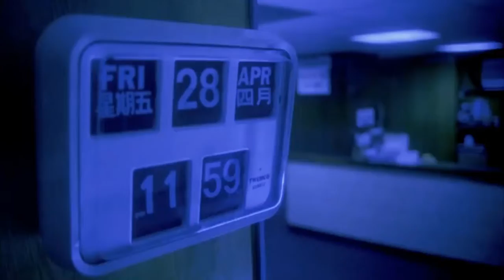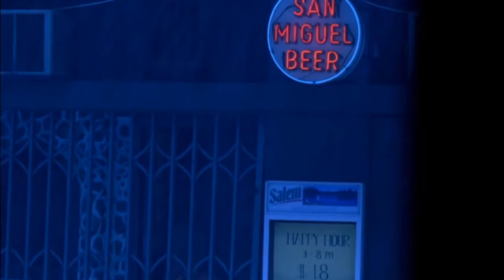It Looks Sad, - Bike (chungking express)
It looks sad is the band
chungking express is the movie